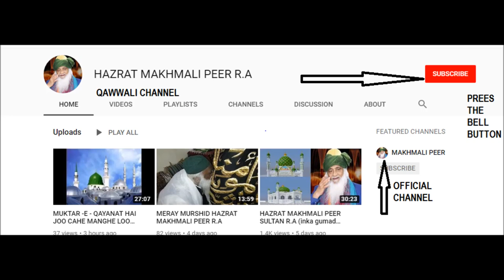AQIDAT MAND HAI ZAMANA HAZRAT GAUSUL AAZAM KA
AQIDAT MAND HAI ZAMANA GAUSUL AAZAM DASTAGIR R,A KA